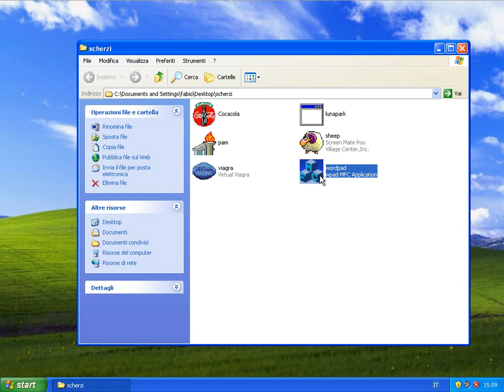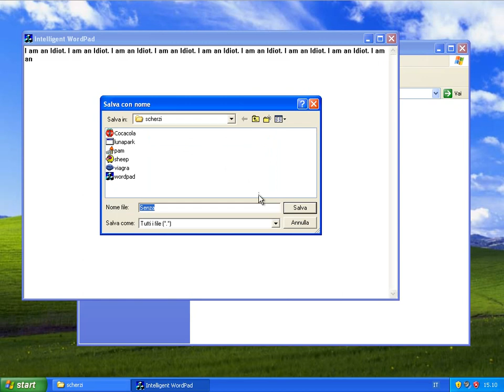Scherzi per pc - wordpad